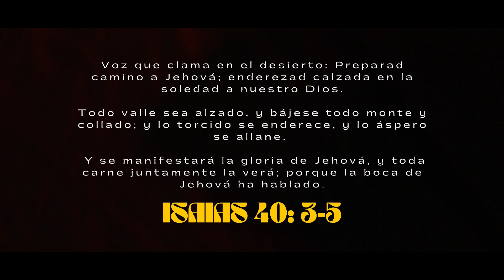LEÓN - ELEVATION WORSHIP (Cover M.A.EK)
Créditos.
Producción: M.A.EK COCHABAMBA
Grabado en : “EL NIDO” RECORDS
Grabación: SANTIAGO CRESPO
Mezcla y masterización: RODRIGO CORONADO
Dirección y edición video: FABIAN ZAVALA

Letra:
Dios de Jacob
El Gran yo Soy
Rey de Gloria
Hijo de Dios
Voz de muchas aguas
Tú eres la canción
Más fuerte que un estruendo
Revela tu esplendor

Hoy se oye rugiendo
Al León de Judá

La profecía
De Sion
El Mesías
Descendió
Solo tú eres digno
De abrir el libro
El cordero fue inmolado
Pero El León se levantó

Prepara hoy
El camino de Dios

Oh valle, se alzado
Oh monte, derribado

Escrito por Steven Furtick, Chris Brown, Brandon Lake
Traducido por Edgar Aguilar, Jariel Navarro, David Espindola